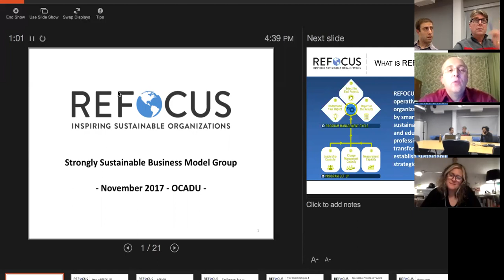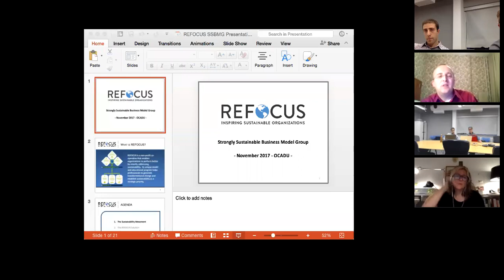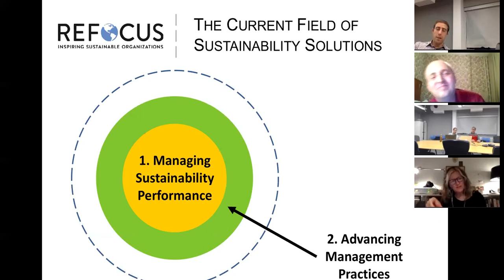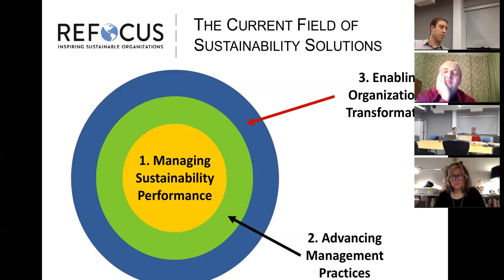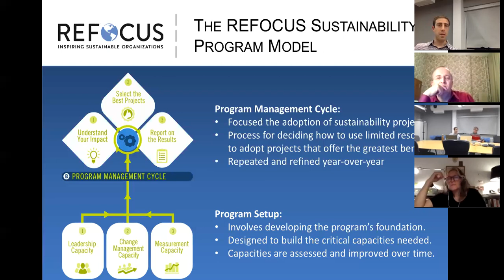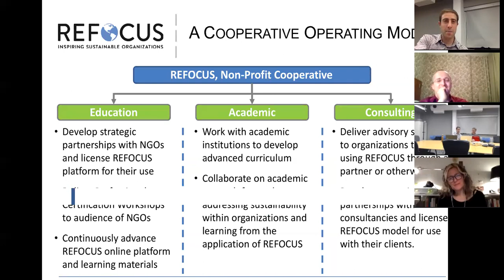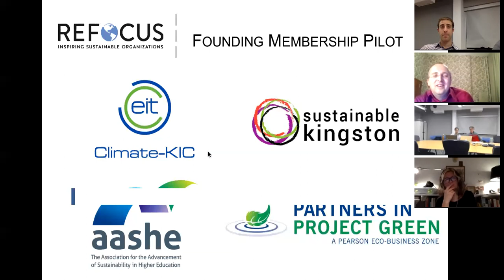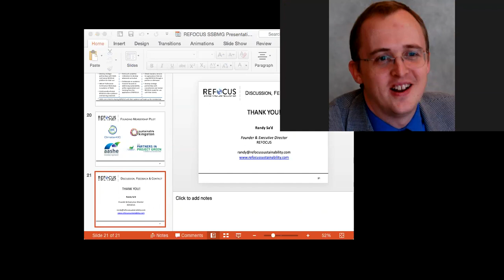#065 Refocusing on Transformational Change (Sa'd)